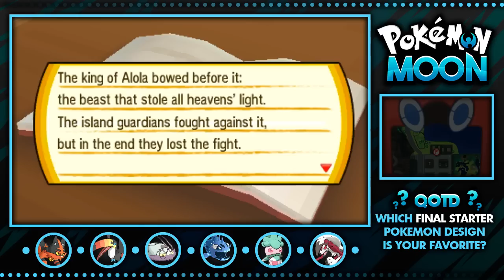MORE 2D WIFES PLEASE HELP - Pokemon Sun & Moon Playthrough #12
Welcome to our Pokemon Sun and Moon Gameplay walkthrough! Within this series we will be digging DEEP into the Alola region learning about it, catching new mons, and engulfing ourselves heavy into the story and lore. :]

⇩ Social Media ⇩